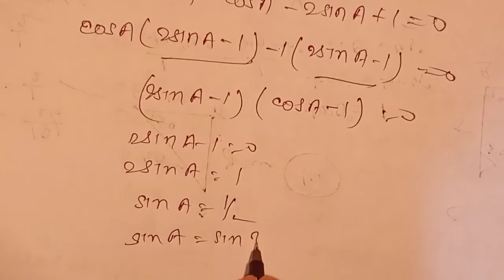trigonometrical ratios of standard Angles class 9 icse Ex-23C full chapter||selina|| maths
trigonometrical ratios of standard Angles class 9 icse Selina Ex-23C||trigonometrical ratios of standard Angles class 9||

in this video I have taken question from icse Selina Ex-23C . I hope you all will be understand this video